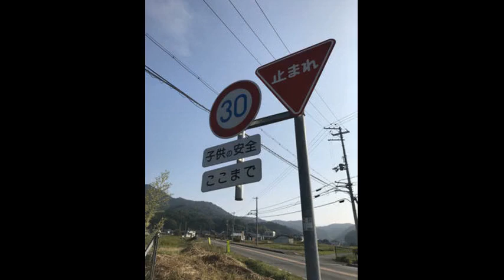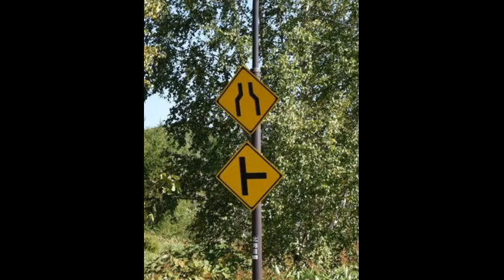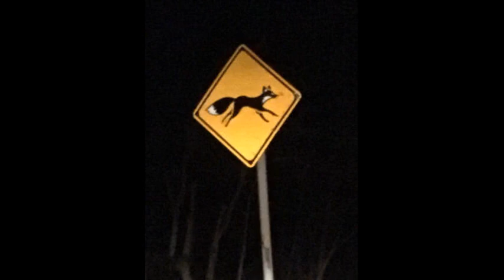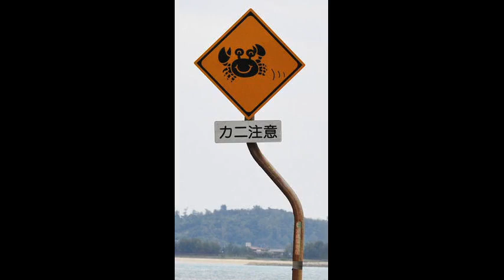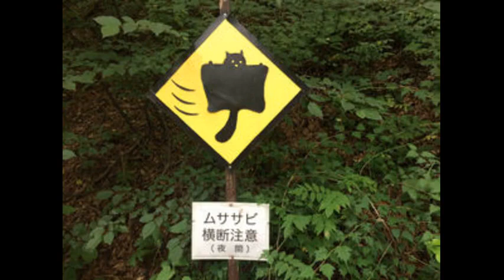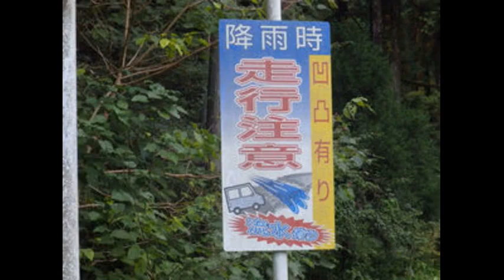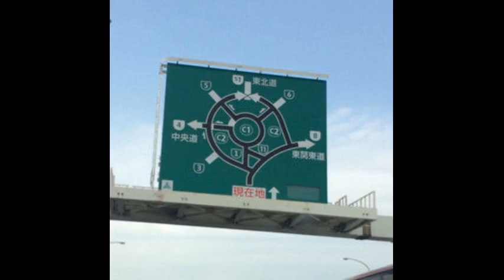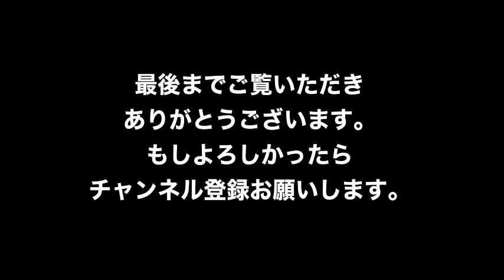面白い道路標識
引用

【海外の反応】驚愕!!よちよち歩きの子供の光景に中国人が目を疑った!!「とてもラッキーだった」日本人の行動を見て得たこと!!【凄い日本】

警察が教える、嘘を見抜くコツ４選！明日からあなたも、刑事になれる！ちょっと得する雑学

【衝撃】”あの”韓国サムスンが年内に倒産危機！？日本人技術者の驚愕内部告発＆株大暴落で世界中の投資家に見捨てられるｗｗ「人権無視、盗撮、流産、スパイ・・」